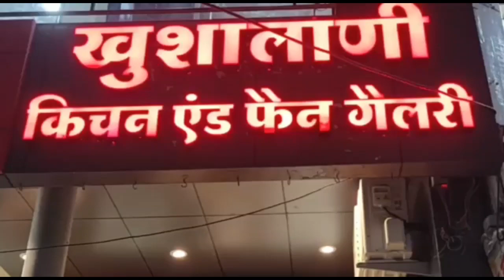KHANDWA-के ग्राम सराय में हुई हत्या के चारों आरोपियों को पुलिस ने गिरफ्तार